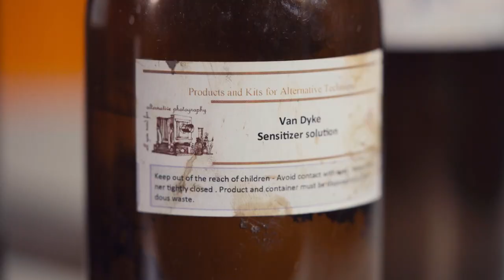Van Dyke-Daybreak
By Toby Vignati
come un albero con la chioma nel contemporaneo e le radici nel passato, il progetto è un tentativo di mettere in comunicazione una attrezzatura e un modo di scattare foto moderno, con una tecnica di stampa, quindi di creazione della foto finale, che ritorna indietro nel tempo.

Filmmaking: Leonardo Cesco